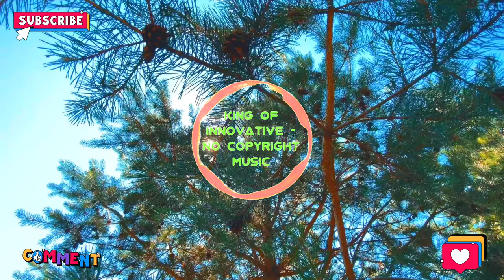🌴 No Copyright Instrumental Background Music for Videos | Roa - Tropical Night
Background Music for Vlogs is a tropical, instrument, happy, upbeat and best of compilation. This background music is perfect for videos - It's no copyright music

Appropriate credits 👆